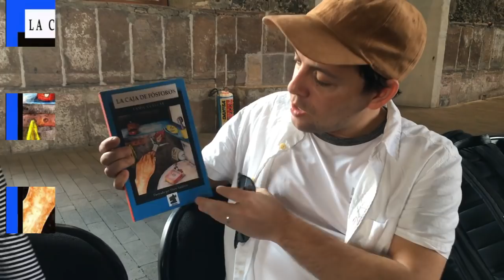Entrevista con Yamil Cuéllar | La Retahíla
Entrevista a un narrador oral y escritor cubano, sé parte de esta nueva forma de lectura a través de audiolibros.

¡Compra su libro en Amazon!

*Agradecimiento especial a Javi Gámez por diseñar e ilustrar el avatar del canal.*